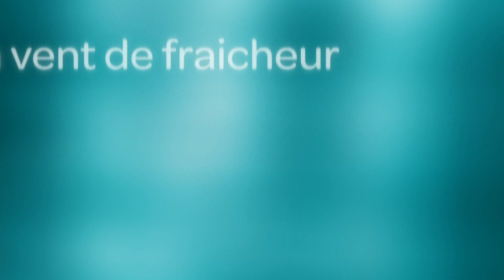La Victoire de l'Amour - Mardi 20 août 2019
- Collaborateurs : Brigitte Bédard, Stéphane Roy